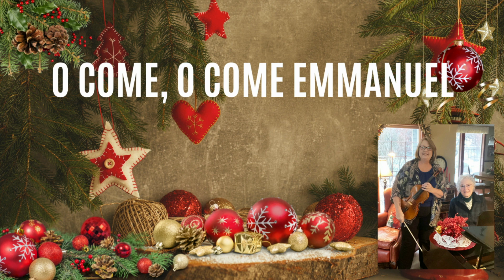Beautiful Christmas Music performed on Viola and Piano | Heart Strings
Jennifer O'Bannan, viola and Robby Grether, piano

00:00 O Come, O Come, Emmanuel
03:10 Away in a Manger
06:23 "Ave Maria" Bach-Gounod
08:59 Bring A Torch, Jeannette Isabella
10:26 I Heard the Bells on Christmas Day
13:24 I Wonder as I Wander
16:21 I'll Be Home for Christmas
18:50 O Holy Night
25:04 O Little Town of Bethlehem
28:53 Silent Night
31:11 There's a Song in the Air
33:58 White Christmas